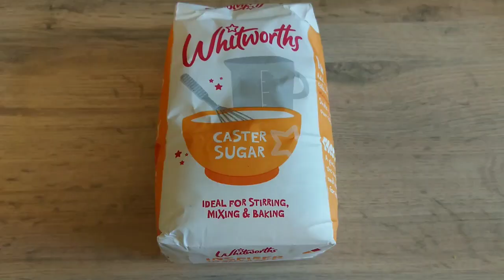MARY BERRY'S SCONES | ENGLISH SCONES | DEVONSHIRE SCONES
Full recipe:
Mary Berry's Devonshire scones
Step 1: Preheat the oven to 220 C/gas 7. Lightly grease the baking sheets.

Step 2: Put the flour and the baking powder into a large bowl.
Add the butterand rub it with your fingertips until the mixtures resembles fine breadcrumps.
Stri in the sugar. Beat the eggs together and make a generous 300 ml with the milk, then put about two tablespoon of mixtures aside in a cup for glazing the scones later. Gradually add the egg mixture to the dry ingredients, stirring it in until you have the dough. It is far better that the scone mixture is on wet side, sticking toyour fingers, as the scones will rise better.

Step 3: Turn the dough out onto lightly floured surface and flatten itwith your hand or a rolling pin to a thickness of 1-2cm. Use a 5cm fluted cutter to stamp out the scones by pushing the cutter straight down into the dough (as opposed to twisting it), then lit straight out. This ensures the scones will rise evenly and keep their shape. Gently push the remaining dough together, knead very lightly then reroll and cut out more in the same way.

Step 4: Arrange the scones on the prepared baking sheets and brush the tops with the reserved beaten egg mixture to glaze. Bake for 10-15 minutes until well risen and golden, then transfer to the wore rack and leave to cool, covered with a clean tea towel to keep them moist. Serve as fresh as possible cut in half and spread generously with strawberry jam. Top with a good spoonful of thick cream as well, if you like.

Either eat the scones on the day of making or leave them to cool completely and then freeze. If time allows, thaw them at room temperature for a couple of hours and then refresh in moderate oven for about 10 minutes.

We are full time parents raising two lovely boys. We are British-Filipino family that is currently residing in England, UK.

We share the glimpse of our LIFESTYLE, FAMILY VLOGS, PARENTING, COOKING, BAKING, and more.

Michelle & the gang Xxx